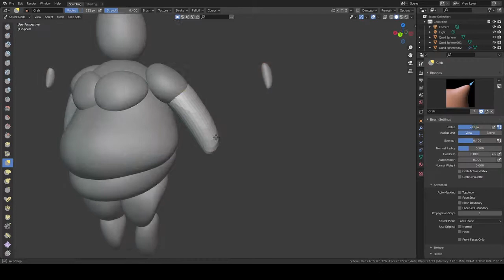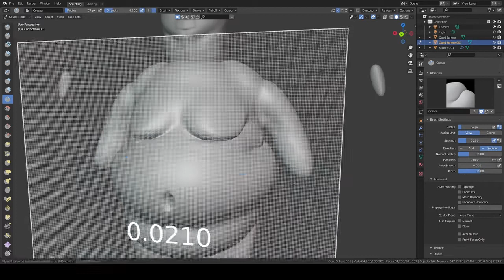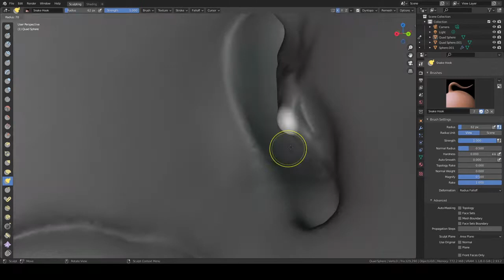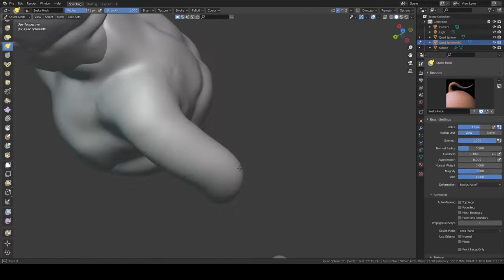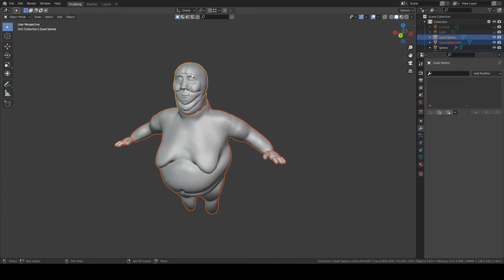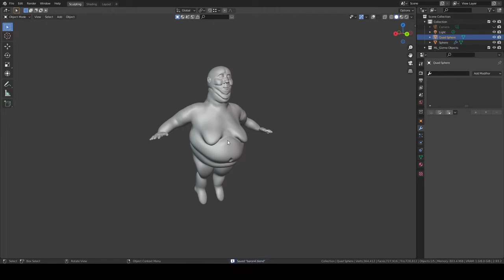Dune - Baron Harkonnen Sculpt (3D Blender)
What if the Baron was actually just a fun loving lil guy?